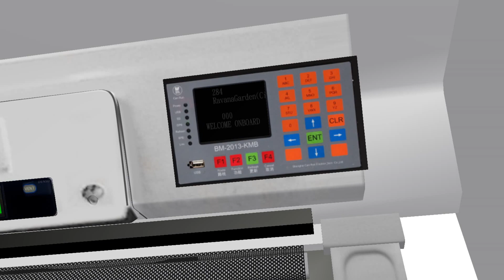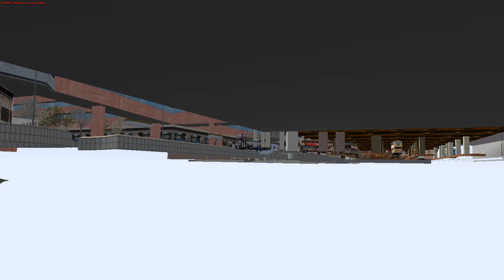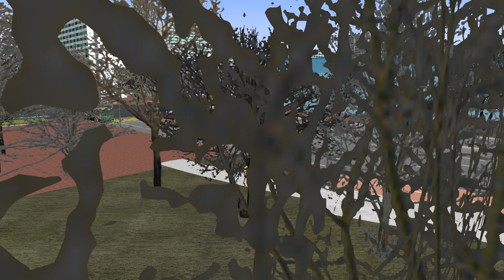[OMSI 2] [Map 83K] KMB 284 沙田市中心 Shatin Central ↺ 濱景花園 Ravana Garden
Some parts of the video are laggy. It is recommended to view at speeds 1.25 or 1.5.

用車 Bus: Volvo B9TL KMB AVBE83 NG1954

地圖 Map: Map 83K

路線 Route: KMB 284 沙田市中心 Shatin Central ↺ 濱景花園 Ravana Garden

Thank you to all the OMSI bus and map creators who make this video possible.